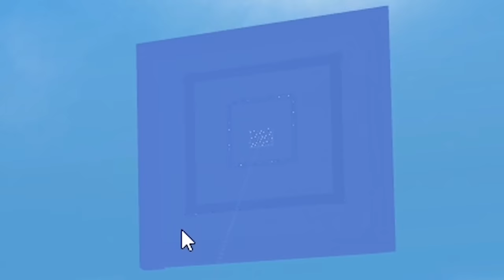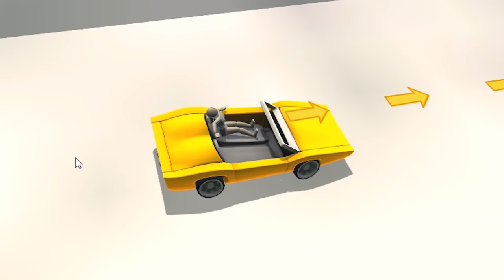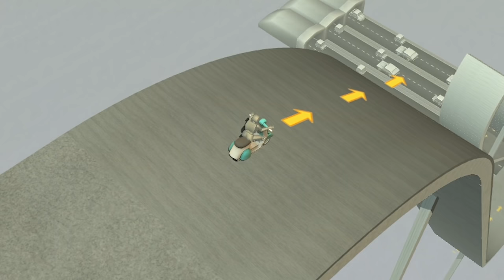I completed this impossible bull's eye challenge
ABOUT: Turbo Dismount
The legendary crash simulator is now on Google Play!
Perform death-defying motor stunts, crash into walls, create traffic pile-ups of epic scale - and share the fun!
Turbo Dismount™ is a kinetic tragedy about Mr. Dismount and the cars who love him. It is the official sequel to the wildly popular and immensely successful personal impact simulator - Stair Dismount™